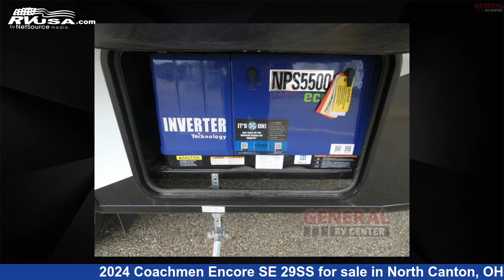Wonderful 2024 Coachmen Encore SE 29SS Class A RV For Sale in North Canton, OH | RVUSA.com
This 2024 Coachmen Encore SE 29SS is a Class A RV. It is located in North Canton, OH 44720 and is offered for sale by General RV Center. This New Coachmen Is 30' 0" in length and features sleeps 6, Slideout, and 50 gal fresh water capacity. The floorplan layout of this Class A features Bunk Over Cab, Outdoor Entertainment, Outdoor Kitchen, Rear Bedroom. This 2024 Coachmen Encore SE 29SS is built on a Ford F53 chassis.